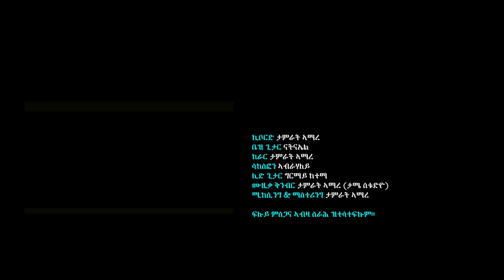New Eritrean Music 2018 Mobae Selemun "Telami Nfqri " ተላሚ ንፍቕሪ